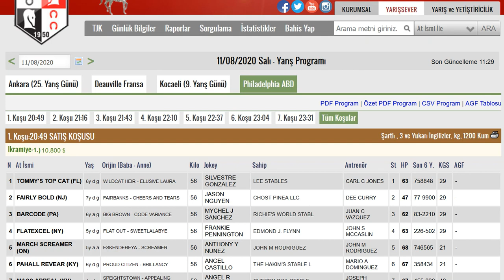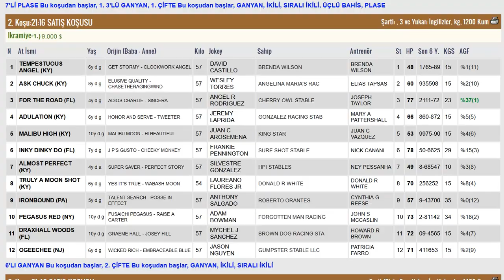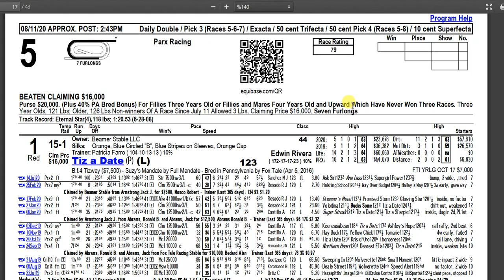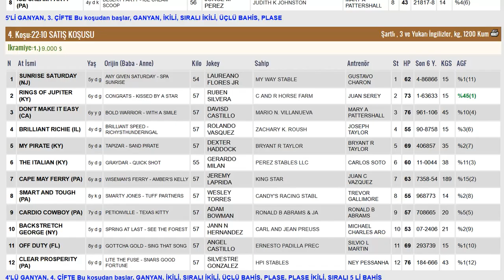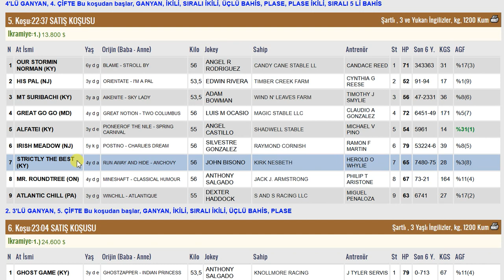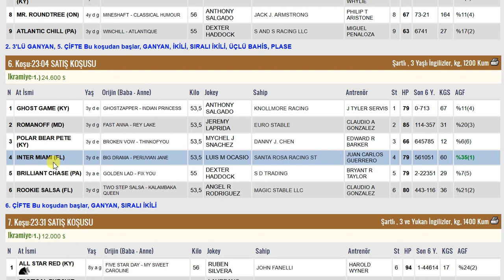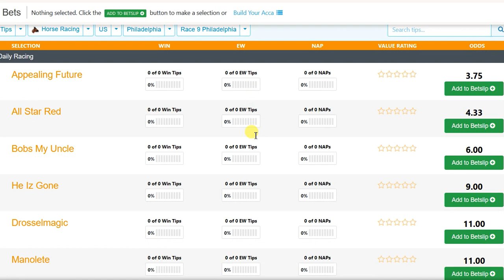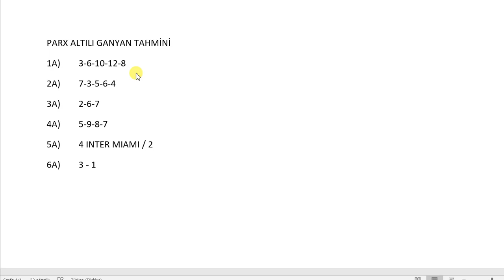11 AĞUSTOS 2020 PARX 6’LI GANYAN TAHMİNİ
11 AĞUSTOS 2020 PARX 6’LI GANYAN TAHMİNİ
11 AĞUSTOS 2020 PARX 6’LI GANYAN TAHMİNİ
11 AĞUSTOS 2020 PARX 6’LI GANYAN TAHMİNİ
Yabancı, at, yarışı, tahminleri,
11 AĞUSTOS 2020 PARX at yarışı tahminleri,
11 AĞUSTOS 2020 SALI PARX
altılı ganyan tahminleri, tjk
11 AĞUSTOS 2020 PARX at yarışı yorumları,
11 AĞUSTOS 2020 abd altılı ganyan yorumları,
tjk yabancı at yarışı tahminleri, tjk PARX altılı yorumları,
11 AĞUSTOS 2020 PARX altılı tahminleri,
amerika at yarışı tahminleri,
PARX AT YARIŞI TAHMİNLERİ,
PARX altılı tahminleri, amerika,
11 AĞUSTOS 2020 SALI yabancı akşam at yarışı tahminleri,
11 AĞUSTOS 2020 SALI PARX altılı ganyan yorumları,
AKŞAM YARIŞLARI, at yarışı tahminleri, altılı ganyan tahminleri, altılı tahminleri, altılı yorumları, tjk PARX altılı analiz,
at yarışı tahmin, tjk PARX altılı ganyan yorum,
at yarışı tahminleri,